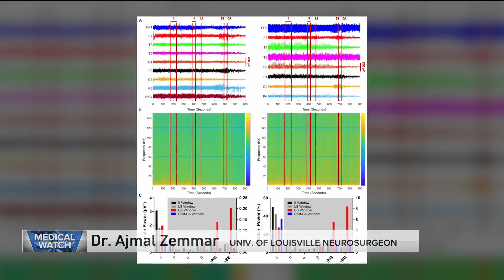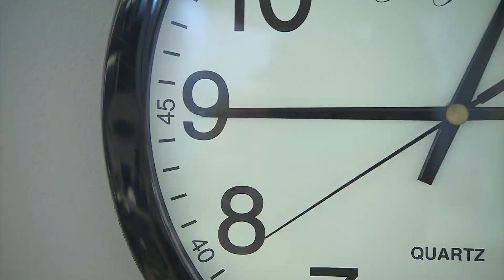Accidental science uncovers ongoing brain wave activity after death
A study documented an 87-year-old's brain activity at the exact moment of his passing. The serendipitous finding opened one doctor's mind to what's possible when we die.